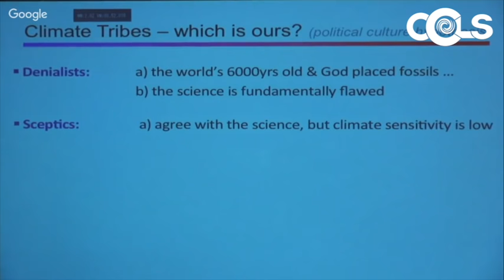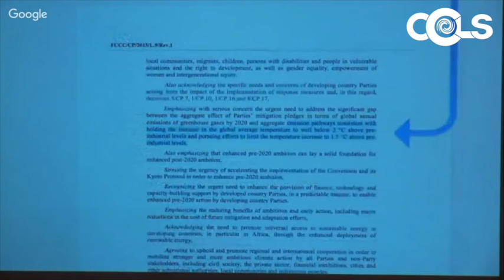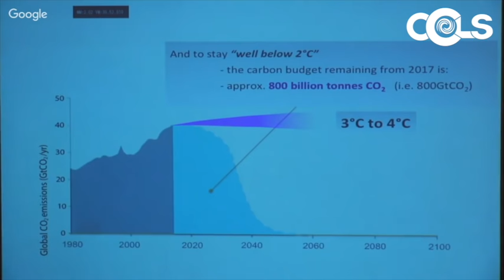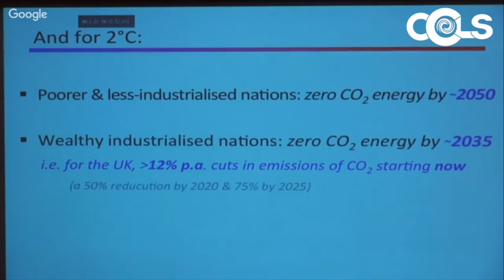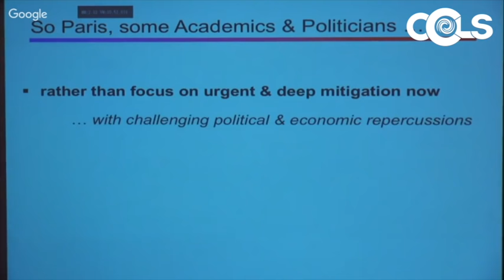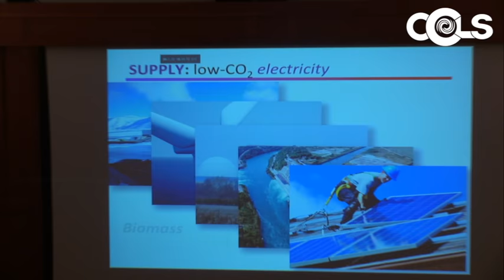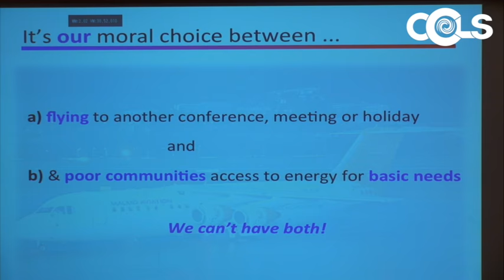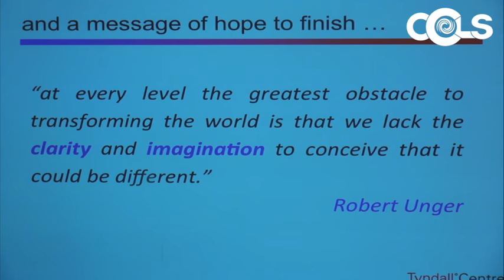Kevin Anderson: Paris, climate & surrealism: how numbers reveal another reality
Speaker: Prof. Kevin Anderson, Professor of energy and climate change

Title: Paris, climate and surrealism: how numbers reveal an alternate reality

The Paris Agreement’s inclusion of “well below 2°C” and “pursue … 1.5°C” has catalysed fervent activity amongst many within the scientific community keen to understand what this more ambitious objective implies for mitigation. However, this activity has demonstrated little in the way of plurality of responses. Instead there remains an almost exclusive focus on how future ‘negative emissions technologies’ (NETs) may offer a beguiling and almost free “get out of jail card”.
This presentation argues that such a dominant focus reveals an endemic bias across much of the academic climate change community determined to voice a politically palatable framing of the mitigation landscape – almost regardless of scientific credibility.
The inclusion of carbon budgets within the IPCC’s latest report reveals just how few years remain within which to meet even the “well below 2°C” objective.

Making optimistic assumptions on the rapid cessation of deforestation and uptake of carbon capture technologies on cement/steel production, sees a urgent need to accelerate the transformation of the energy system away from fossil fuels by the mid 2030s in the wealthier nations and 2050 globally. To put this in context, the national mitigation pledges submitted to Paris see an ongoing rise in emissions till 2030 and are not scheduled to undergo  major review until 2023 – eight years, or 300 billion tonnes of CO2, after the Paris Agreement.

Despite the enormity and urgency of 1.5°C and “well below 2°C” mitigation challenge, the academic community has barely considered delivering deep and early reductions in emissions through the rapid penetration of existing end-use technologies and profound social change. At best it dismisses such options as too expensive compared to the discounted future costs of a technology that does not yet exist. At worst, it has simply been unprepared to countenance approaches that risk destabilising the political hegemony.

Ignoring such sensibilities, the presentation concludes with a draft vision of what an alternative mitigation agenda may comprise.